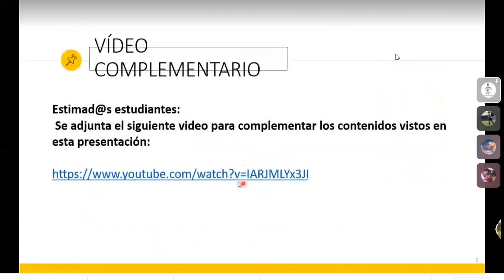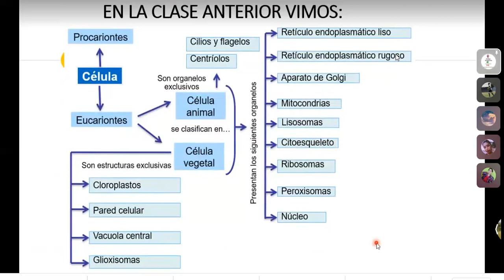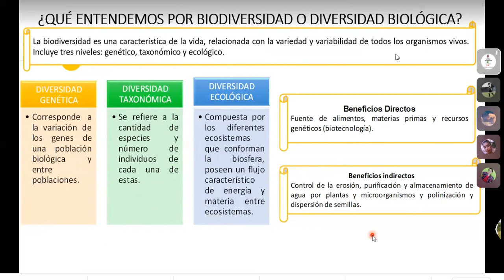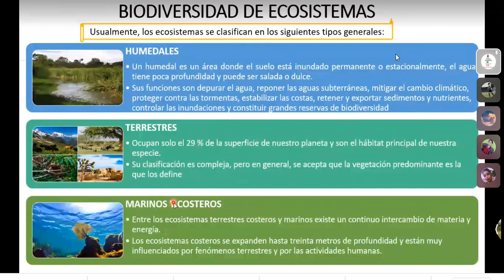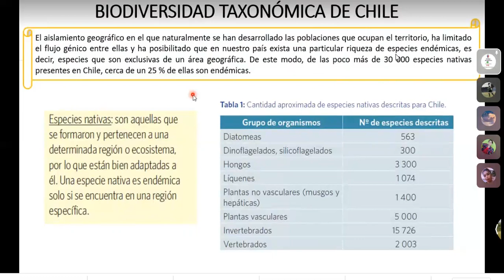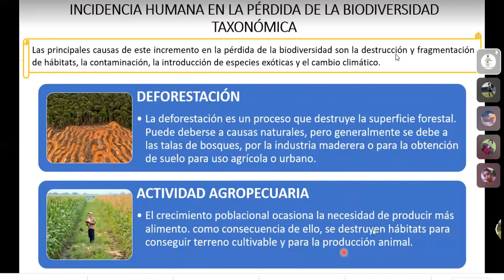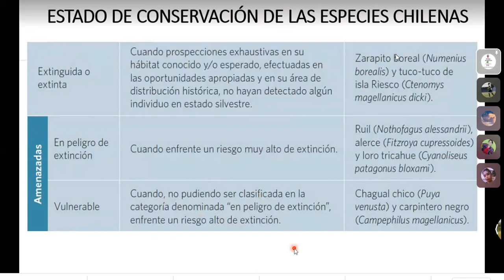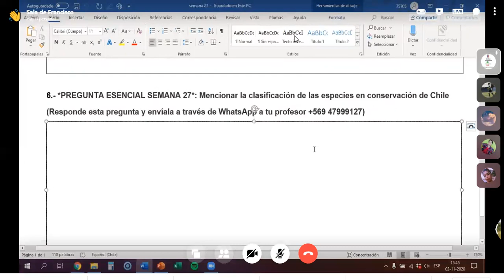Ciencias naturales 1 nivel medio tarde semana 27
se vídeo explicativo para complementar las guías
ASIGNATURA:  ciencias naturales
SEMANA N°: 27
NIVEL : 1 nivel medio
JORNADA: tarde
saludos.